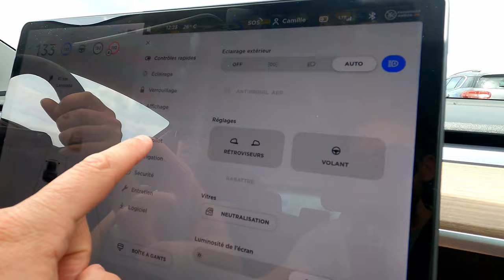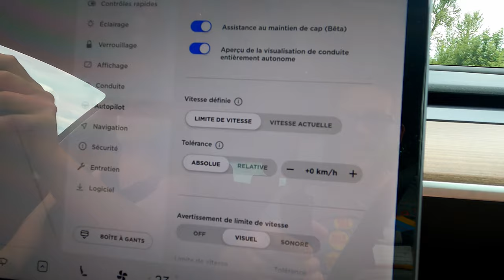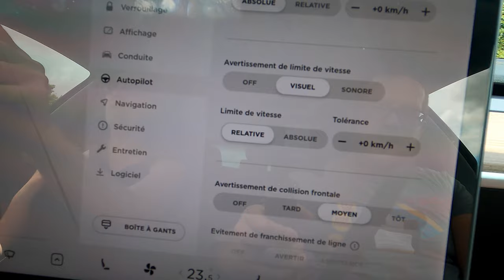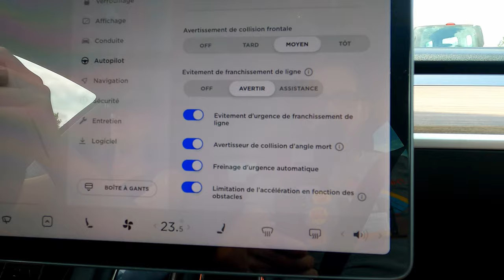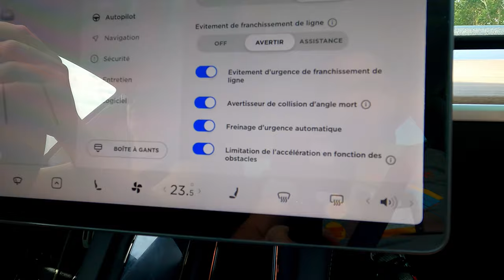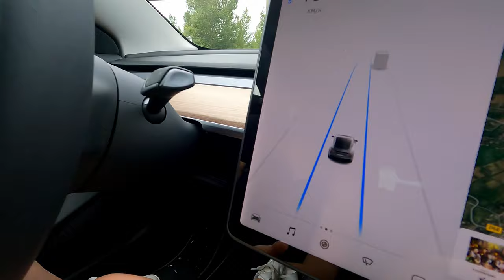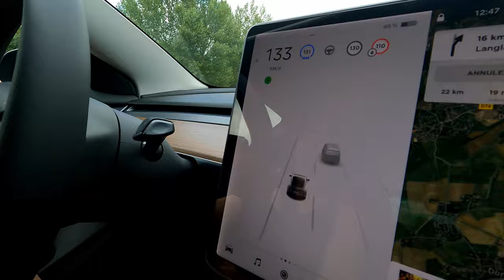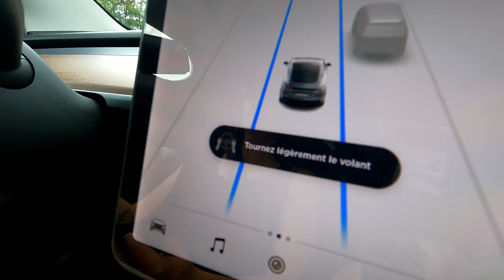Tesla Model 3 : fonctionnement autopilot de base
On vous explique le fonctionnement de l'autopilot de base fournis dans toutes les Tesla Model 3.

00:00 : Intro
00:44 : Réglages autopilot de base
04:28 : Fonctionnement de l'autopilot
07:25 : Bonus : fonction rainbow arc-en-ciel
08:15 : Na lâchez pas le volant !
09:22 : Conclusion